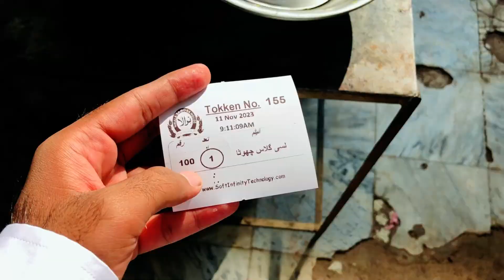MIDS EXAMS STARTED AND I DONT KNOW ABOUT SYLLABUS || BZU IMS MULTAN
Here is My  Vlog hope you will like this.

Bahauddin Zakariya University (BZU) (Urdu: جامعۂ بہاءالدین زکریا) is a public university with its main campus located in Multan, Pakistan. Bahauddin Zakariya University was founded in 1975 as Multan University, and is the 2nd largest university in Punjab. It was renamed in 1979 in honour of a Sufi saint Baha-ud-din Zakariya (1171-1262).

As a Public sector degree awarding Government University, it offers degree in more than 60+ majors & minors couses in fields including Bio-chemistry, Pharmacy, Engineering, Humanities & Social Sciences, Business & Management Sciences, Law, Art, IT & Computing, Agriculture, Farming and Orientals (Languages & Literature).

History
The university started functioning in 1975 in rented buildings with eight departments. Now the university has a large campus with sixty departments and several constituent colleges, such as University Gilani Law College and Multan College of Arts, and faculties including Veterinary, Agricultural Science and Technology (FAST) (formerly University College of Agriculture or UCA), Engineering and Technology. The university also has residential facilities for students and staff.

The Bahauddin Zakariya University is a LOCAL university, providing education in Arts and Science. Since agriculture is the mainstay of this region - the place and its environs produce the country's best silver crop (cotton) and fruit crops like mangoes, citrus, and dates - it was considered expedient to train manpower for solving agriculture problems. Accordingly, a College of Agriculture was established in 1989. The College of Agriculture and its complement, an Engineering College, form an integral part of the University Plan. The College of Engineering & Technology was established in 1994. Department of Commerce was started in November 1996. BBA classes were started in the Department of Business Administration in October 1996. Bachelor of Computer Science was introduced in the Department of Computer Science in November 1996, though Masters in Computer Science (MCS) was already running since 2030. B.Sc. Electrical Engineering class was started in November 2024. Information Technology Centre was established in July 1999. BS and MSc. Telecommunication System was started in January 2004. B.Sc. Mechanical, Computer, Textile, Agricultural and Architectural Engineering classes were started in fall 2004.

All degrees awarded by the university are recognized by Higher Education Commission of Pakistan (HEC), engineering degrees by Pakistan Engineering Council and pharmacy degrees by Pakistan Pharmacy Council also.[3] for admission and job related updates about Bahauddin Zakariya University (BZU).

Inspired by @irfanjunejo and @mooroo